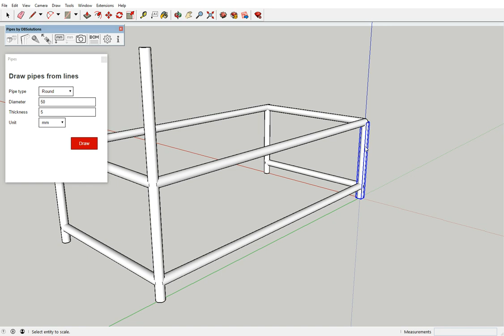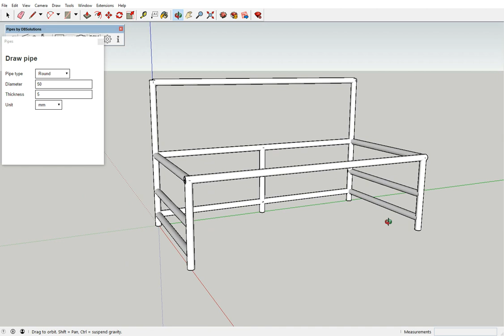SketchUp Extension: Pipes